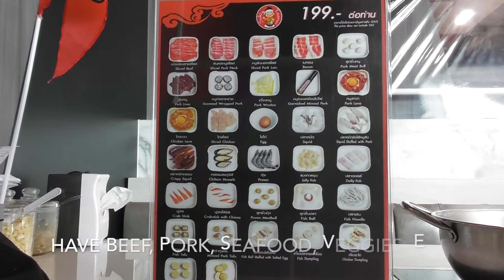Suki Teenoi! 199baht all you can eat suki in Bangkok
Went to eat Thai style all you can eat Suki buffet!
"Suki Teenoi"
Only 199 baht and have beef and pork, seafood, veggies and etc!!
90min time limit
The foods are so yummy and they serve so fast :)
Near Victory Monument so please tryyy~